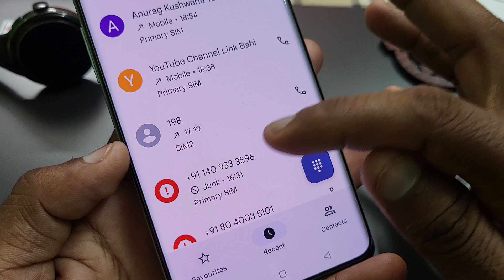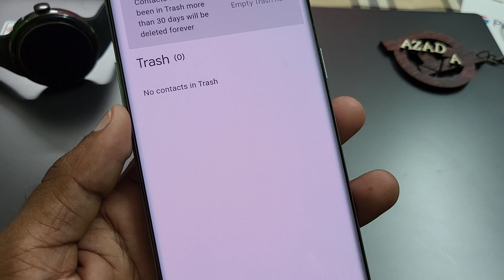Delete Number Kaise Nikale❓Delete Number Recovery | Delete number ko wapas kaise laen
delete number recovery tamil
delete number ko kaise nikale

Cover Topic  :-